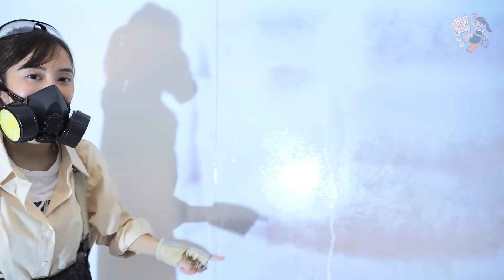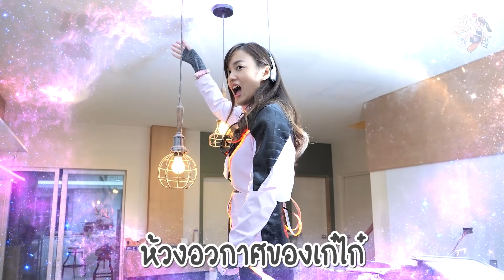3ลุค ของเก๋ไก๋ผู้สร้าง บ้าน,อาหาร และ ??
มาแล้วค่าาา เราต้องกลับมาแล้วค่ะ “เก๋ไก๋SS2”
กลับมาลงคลิปรัวๆ (2อาทิตย์ ลงที) แฮร่ 555555
กลับมาสร้างความสุข ความสนุก ให้กับเพื่อนๆน้องๆคนดูดีฟ่าาา เผื่อจะได้เป็นแรงบันดาลใจ เป็นไอ คร่อกๆแคร่กๆ เห้ย “ไอดอล” ให้กับน้องๆได้บ้าง 55555

คลิปนี้เก๋อยากบอกคนดูว่า โลกนี้ คือสิ่งที่ถูกสร้างขึ้นมา ทั้งจากธรรมชาติ จากมนุษย์สร้างเอง
เช่น ต้นไม้ เกิดจากธรรมชาติ แต่เรา ก็เอาไม้มาสร้างเป็นสิ่งต่างๆ กระดาษก็ได้ เรือก็ได้ หรือ เป็นบ้านที่อยู่อาศัย
(แต่ยุคนี้ เขาใช้ปูนกันแล้วไม่ใช่หรอ555)
เอาหน่า นั่นแหละ บางบ้านก็ยังเป็นไม้ แล้วกว่าบ้านเราจะสร้างเสร็จได้ ก็ต้อง ตัดไม้มาใช้เยอะอยู่
และ “ต้นไม้”ที่ถูกเอามาใช้มากเกินไป เราก็ต้อง กลับไปสร้างคืน 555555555 เดี๋ยวนะ ให้ไปสร้างต้นไม้ มันเกี่ยวอะไรกับคลิปนี้ไหม?? ไม่เกี่ยว แต่เกี๋ยว 55555 เพราะ สิ่งที่เก๋จะสร้าง ต่อไปนี้ นั่นคือ NFT (ของเก๋ที่จะอยู่ในMetaverse) อยากบอกว่า มันเป็นเทคโนโลยี ที่มนุษย์ สร้างขึ้นมา เพื่อช่วยให้ เราไม่ต้องทำลายทรัพยากรในโลกไปมากเกินไป เราก็ได้ใช้ ได้อยู่ และหาประโยชน์กับมันได้

เราทั้งท่องเที่ยว เล่นกับเพื่อนๆ หรือแม้แต่การเรียนรู้ อิอิ
เรียนรู้ยังไง ก็ วันนึง ที่เราได้เข้าไป “เดี๋ยวรู้แน่ค่ะ”

ตอนนี้เพื่อนๆน้องๆ ก็ดู เก๋สร้างคลิป ทำคลิปให้คนดูเรื่อยๆ เดี๋ยวเราไปสร้าง โลกอีกโลกใน เมทาเวิร์ส (หรือ ใครอยากจะเป็นผู้สร้าง) ก็ทำได้เหมือนกันค่ะ ลองศึกษาต่อดูนะคะ เพราะมันใหม่มากๆ เป็นสิ่งที่ ปู่ ย่า ตายาย หลายคน อาจจะยังไม่เคยเห็นมาก่อน

ส่วนใครอยากร่วมสนุก กับกิจกรรม อ่านต่อข้างล่างได้เลยน้าาาค้าาา ไว้เจอกันใหม่คลิปหน้าค่าาา

แสดง กำกับคลิป
เก๋

เนส : ตากล้อง + ตัดต่อขั้นเทพ

สไตลิส เสื้อผ้า
กิตดา

📍กติการ่วมสนุก ดังนี้
2. ถ่ายภาพ Human X Club ที่บิลบอร์ดลาน Parc Paragon และ Asoke Interchange พร้อม Share ลงบน Social Media ของคุณ ไม่ว่าจะเป็น FB/IG/Twittter ตั้งแต่วันนี้ ถึง 30 มิถุนายน 2565
3. แท็กภาพมาที่
และติดแฮชแท็ก
💥สามารถร่วมกิจกรรมได้ตั้งแต่วันนี้ถึง 30 มิย นี้
ประกาศผลในเพจต่าง ๆ ของ Human X Club ณ วันที่ 10 กค
ผู้โชคดีที่ได้รับรางวัลจะต้องทำถูกต้องตามกติกาทั้งหมด โดยใช้วิธีการสุมแจก จำกัดสิทธิ์ผู้โชคดี 1 รายชื่อ/ 1 รางวัล เท่านั้น และ การตัดสินของทีมงานถือเป็นที่สิ้นสุด 🐯🐰🐹🦊